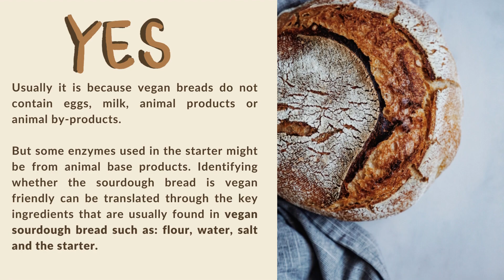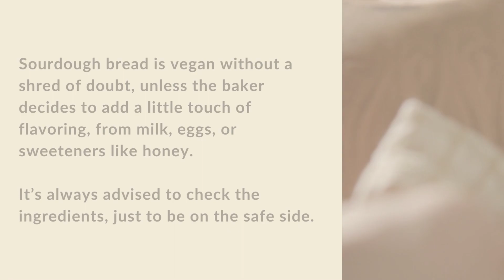Is Sourdough Bread Vegan?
Vegan breads can only be categorized as vegan once they’ve met the definitive requirements by containing pure, plant-based ingredients. Typically for bread, this would include ingredients like flour, yeast, water and salt. Of course there are other ingredients that can be added to the bread that can still be considered vegan. But if you’re wondering whether sourdough bread is vegan, then look no further, your burning questions are about to be answered!